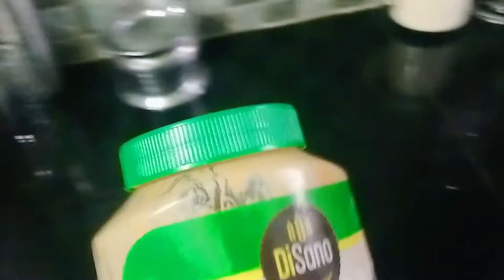FULL DAY OF EATING FOR FATLOSS--VEG DIET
Editing- ARYAN BHAGAT

PEANUT BUTTER

This video is specially for people who are pure veg.

So lets dare to be fitter than yesterday.